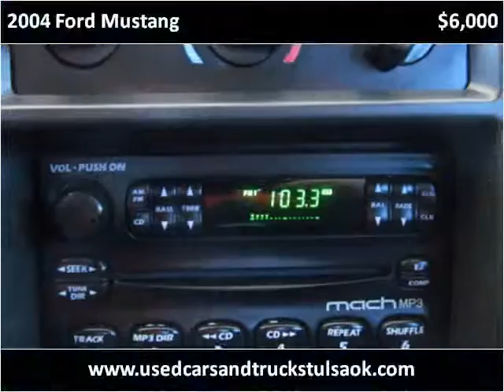2004 Ford Mustang Used Cars Collinsville OK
This 2004 Ford Mustang is available from Kent's Custom Cars & Trucks.